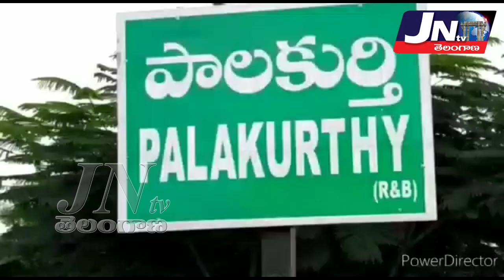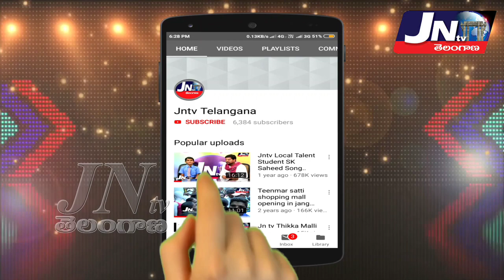పాలకుర్తిలో మహాశివరాత్రి ప్రత్యేక పూజలు చేసిన మంత్రి ఎర్రబెల్లి.. || Errabelli Datakar Rao || JNTV